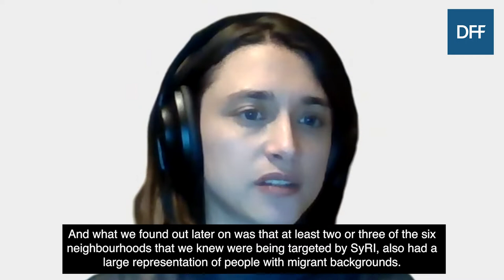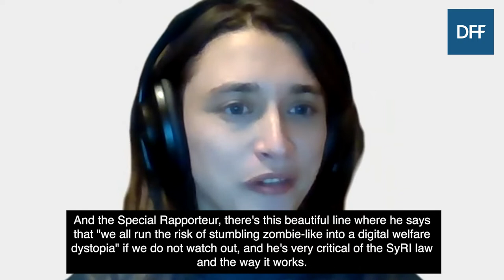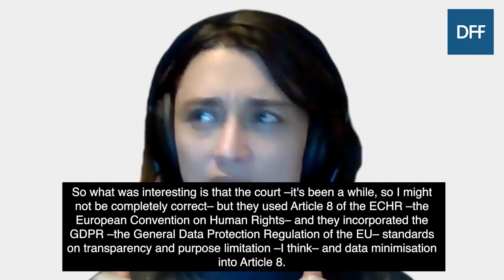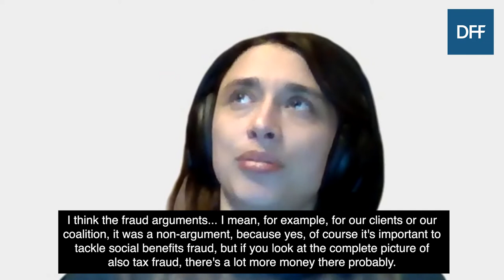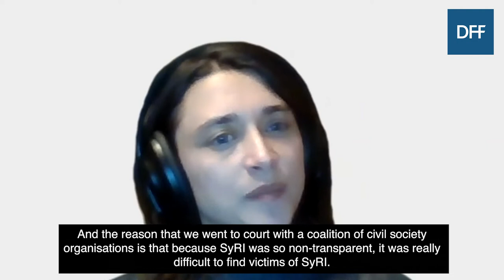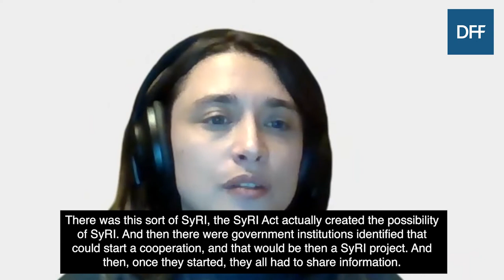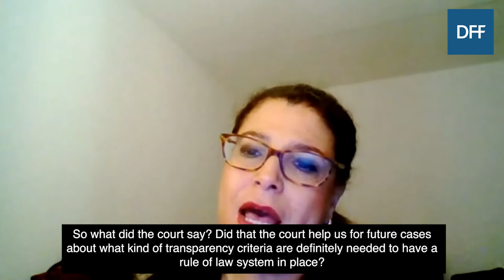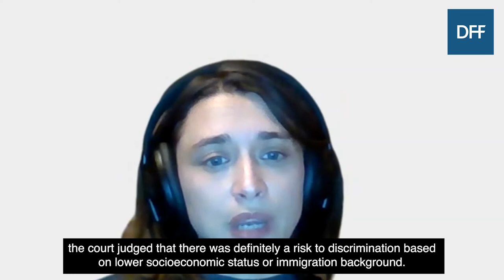Risk Models: Dismantling Data-driven Fraud Detection in the Netherlands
The System Risk Indication (SyRI) was a risk-scoring model that was used by the Dutch authorities to identify those likely to commit welfare fraud. The system relied on personal and sensitive data that was pooled from the databases of various public bodies and had been criticised for being biased, discriminatory, intrusive and inaccurate.

A coalition of NGOs, led by the Public Interest Litigation Project and the Platform Bescherming Burgerrechten, joined forces with a Dutch trade union federation and two authors to bring litigation challenging SyRI on human rights grounds. In 2020, a court ruled that the law underpinning SyRI was in violation of the right to private life.

Merel Hendrickx, a lawyer at the Public Interest Litigation Project, will discuss her experience working on this landmark case and what she believes still needs to be done by courts and governments to protect citizens against harmful risk scoring models in welfare contexts.

The conversation will be moderated by Nahed Samour, a Researcher at the Law & Society Institute at Humboldt University Berlin.